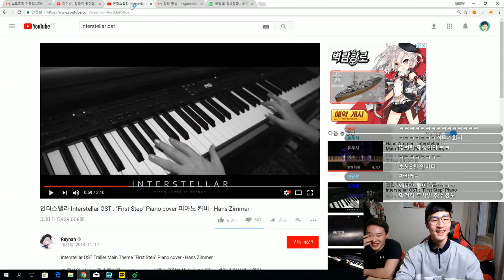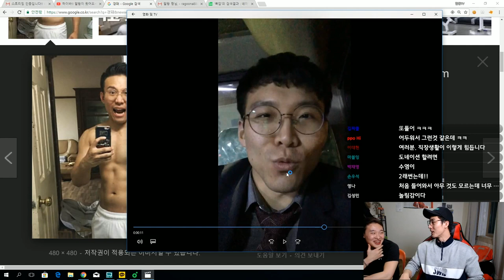경돼야 대체 무슨 일이 있었던 거니..? 삼다수 취직 실화?